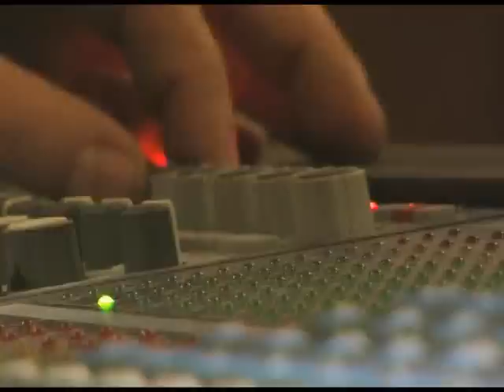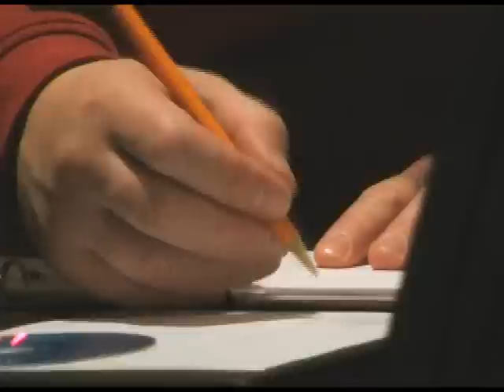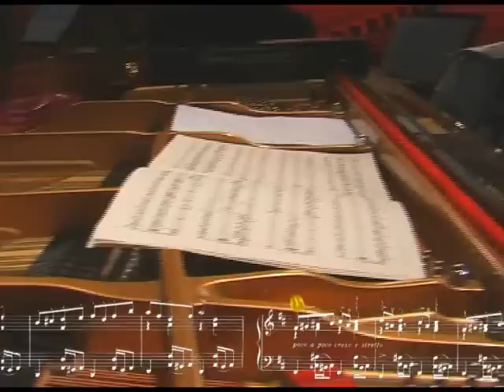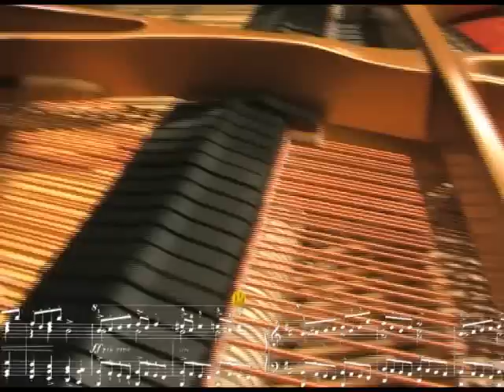Denis Matsuev "Orchestra Rehearsal" part 1.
"Репетиция оркестра" (часть первая). Видео, снятое на репетиции в музыкальном театре в Иркутске, 7 и 8 января 2009г.
Денис Мацуев, Борислав Струлёв, Андрей Иванов, Дмитрий Севастьянов, Шенда Рул
режиссер: Анна Матисон
оператор: Юлия Конанова
дизайнер: Денис Кайгородов
звукорежиссер: Илья Муравьев
монтаж: Анна Матисон

"Orchestra Rehearsal" (Part One). Video shot at a rehearsal in musical theater in Irkutsk, on7 and 8 January in 2009.
Denis Matsuev, Mr. Strulev, Andrey Ivanov, Dmitry Sevastyanov Shandy Rule
director: Anna Mathison
operator: Julia Konanova
designer: Denis Kaigorodov
sound: Ilya Ants
editor: Anna Mathison